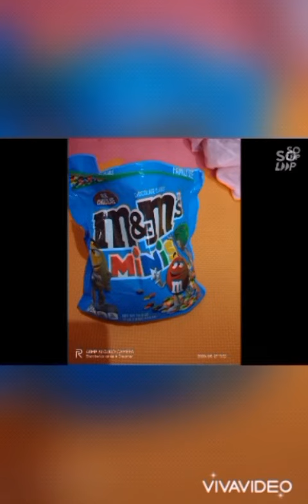Neriah Abigail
Neriah's selfie moment...